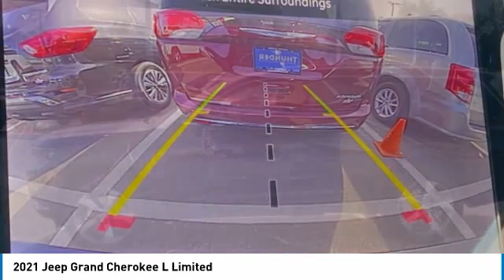2021 Jeep Grand Cherokee L Bartow FL M8203625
2021 Jeep Grand Cherokee L Limited

1425 W. Main St.

Factory MSRP: $50,880 Diamond Black Crystal Pearlcoat Jeep Grand Cherokee L Limited RWD 3.6L V6 24V VVT 8-Speed Automatic19/26 City/Highway MPG